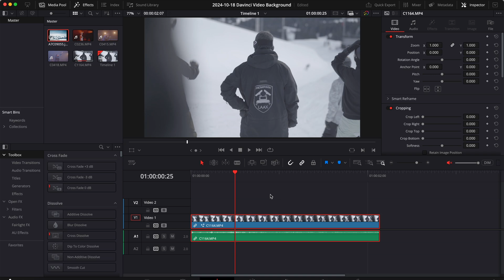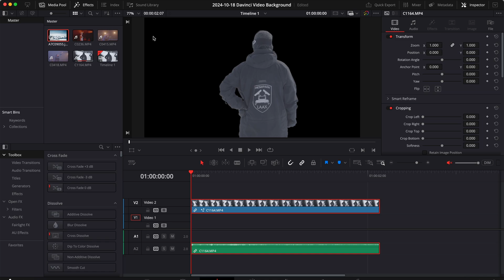How to REMOVE the BACKGROUND from a VIDEO in DaVinci Resolve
👋 Hey guys! In this video, I’ll explain how to use the Magic Mask to remove and replace the background of a video in DaVinci Resolve.

Let me know what you’d like me to cover next! 😉

Video by Gianni Ness

🛠️ Useful Resources for Photographers and Filmmakers 🛠️
🎁 » Try Audible and Get Two FREE Audiobooks

📸 Gear for Photographers and Filmmakers 🎥
My Favorite Video Camera (Sony A7S iii)
Best Sony Camera for Vlogging (Sony A7C)
Good Lens for Vlogging (16-35mm F/4 ZA OSS)
Good Lens for Street Photography (Sony FE 24-70mm f/2.8 GM)
Great Zoom Lens (Sony FE 70-200mm f/2.8 GM OSS)
Awesome B-Roll Lens (Sony FE 85mm f/1.4 GM)
Best Variable ND filter (PolarPro Variable ND 2-5 Filter 67mm)
Best Vlogging Mic (Rode VideoMic Pro+)
My Small Drone (DJI Mini 3 Pro)
Best Action Camera (GoPro Hero 11)